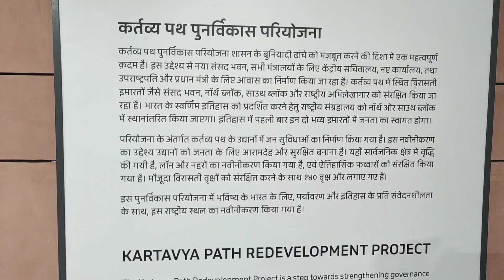India Gate|All India War Memorial...🇮🇳 delhi #2023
Musician: Figure and Groove

The Agra Fort is a historical fort in the city of Agra, and also known as Agra's Red Fort. Mughal emperor Humayun was crowned at this fort. It was later renovated by the Mughal emperor Akbar from 1565 and the present-day structure was completed in 1573. It served as the main residence of the rulers of the Mughal dynasty until 1638, when the capital was shifted from Agra to Delhi. It was also known as the "Lal-Qila" or "Qila-i-Akbari". Before capture by the British, the last Indian rulers to have occupied it were the Marathas. In 1983, the Agra fort was inscribed as a UNESCO World Heritage Site because of its importance during the Mughal Dynasty. It is about 2.5 kilometers (1.6 mi) northwest of its more famous sister monument, the Taj Mahal. The fort can be more accurately described as a walled city. It was later renovated by Shah Jahan.

Like the rest of Agra, the history of Agra Fort prior to Mahmud of Ghazni's invasion is unclear. However, in the 15th century, the Chauhan Rajputs occupied it. Soon after, Agra assumed the status of capital when Sikandar Khan Lodi (1487–1517 CE) shifted his capital from Delhi and constructed a few buildings in the preexisting fort at Agra. After the first battle of Panipat (1526 CE), Mughals captured the fort and ruled from it. In 1530 CE, Humayun was crowned in it. The fort was given its present appearance during the reign of Akbar (1556–1605 CE). Later, this fort was under the rule of Jats of Bharatpur for 13 years.